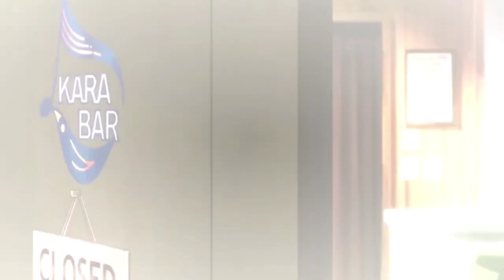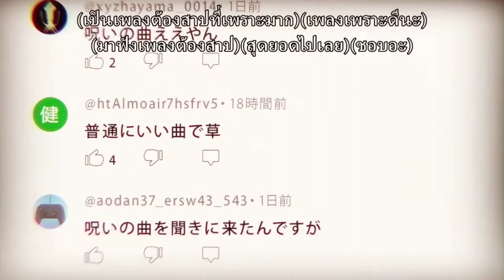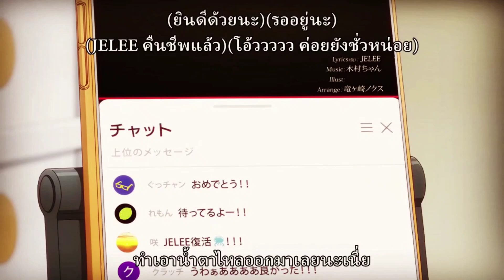[AMV] Kano x Mei (แมงกะพรุนว่ายน้ำตอนกลางคืนไม่ได้หรอกนะ) | NATSUMONOGATARI